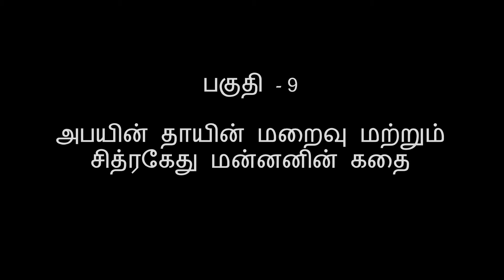Abhay Charan - Part 9 (Tamil) | Passing Away of Abhay's Mother and Pastimes of King Chitraketu